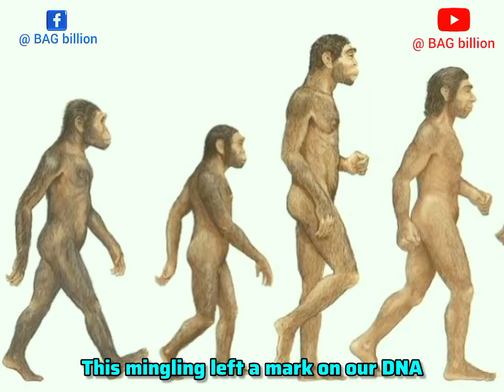Unveiling the Mystery of Our Extinct Cousins: The Fascinating Story of Neanderthals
Join us on a journey through time to explore the captivating history of Neanderthals, our extinct human cousins. In this educational documentary, we'll delve into the latest research and discoveries, uncovering the secrets of their lives, culture, and ultimate demise. From their origins to their interactions with early Homo sapiens, we'll examine the fascinating story of Neanderthals and what they can teach us about our shared human heritage. NeanderthalsDocumentary ExtinctHumanSpecies HumanHistory"

Neanderthals documentary,
Extinct human species,
Human history,
 Ancient humans,
Paleontology,
 Archaeology,
Anthropology,
Human evolution,
Mystery of Neanderthals,
Lost human relatives,